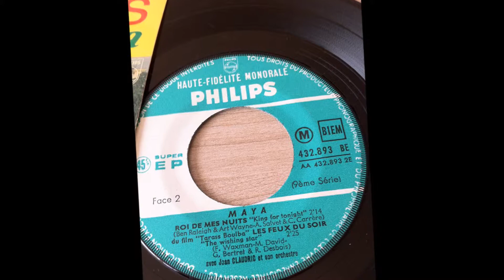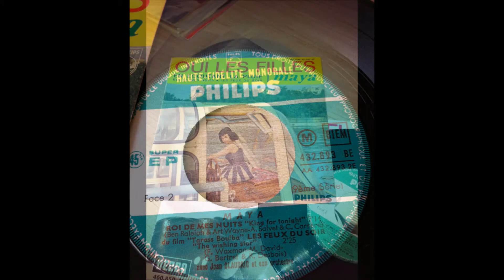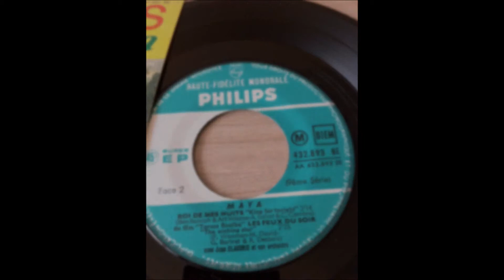MAYA CASABIANCA , les feux du soir - Jerry Butler - The Wishing Star (Theme From Taras Bulba)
MAYA CASABIANCA , les feux du soir
Jerry Butler - The Wishing Star (Theme From Taras Bulba)
Jerry Butler - The Wishing Star